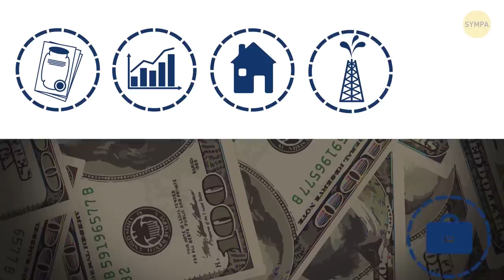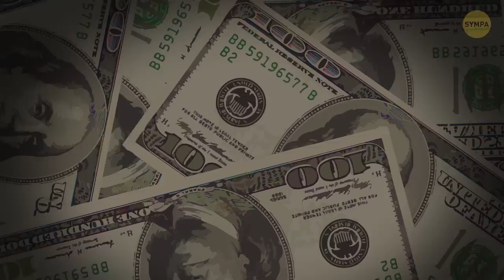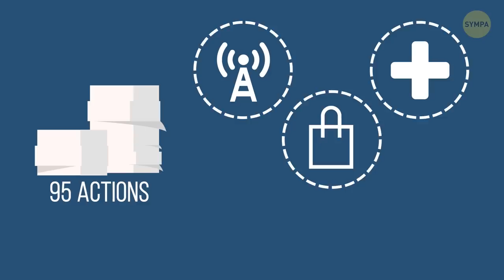Le Concierge Ronald Read a Accumulé 8 000 000$ en Secret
Imagine que tu te réveilles un jour en découvrant que tu es multimillionnaire. Qu’est-ce que tu fais en premier ? Tu achètes la maison de tes rêves ? Une voiture super rapide ? Ou peut-être même un yacht ? Tu vois, tout le monde n’a pas les mêmes envies.

Un concierge a trompé tout le monde avec son intelligence et ses investissements. A l’âge de 92 ans, il pesait 8 millions de dollars et avait bâti sa fortune tout seul. Et son histoire n’est vraiment pas banale.

HORODATAGE :

Son enfance et sa jeunesse 0:54

Le secret de Ronald 2:07

Pourquoi personne ne le pensait riche 2:47

La valeur de l’éducation 4:15

Comment gagnait-il de l’argent ? 4:52